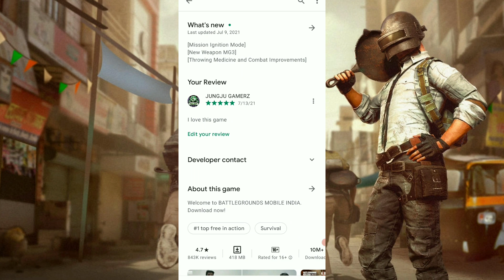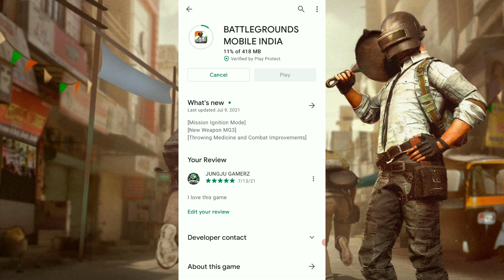BGMI 1.5 Version Me Kaise Update Kare | How To Update 1.5 Version In Battlegrounds Mobile India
Aaj ki is video me maine aap logo ko bataya hai ki aap log apne battlegrounds mobile india (bgmi) game ko 1.5 version me kaise update kar sakte ho apne play store se is new video me bataya hai

battleground mobile india 1.5 not showing in play store
bgmi 1.5 updated problem
how to solve bgmi 1.5 update problem
bgmi 1.5 update option not showing
how to update bgmi from play store
BGMI 1.5 Version Me Kaise Update Kare
How To Update  1.5 Version In Battlegrounds Mobile India